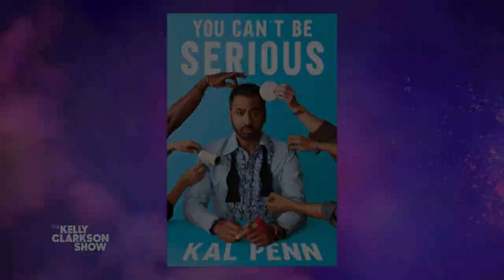Kal Penn Almost Took President Obama To A Strip Club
Kal Penn gets candid about his unconventional career in his new book "You Can't Be Serious." The memoir includes behind-the-scenes stories from Kal's time working in the Obama White House, including the time he almost made plans to take President Obama to what he thought was a "tapas bar" that was actually a "topless bar." Thankfully he realized the mix-up before inviting his boss!